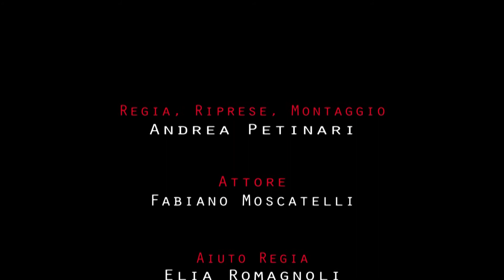Entrare nel personaggio come Stanis La Rochelle + gag + backstage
Tutti i diritti delle musiche sono riservati.